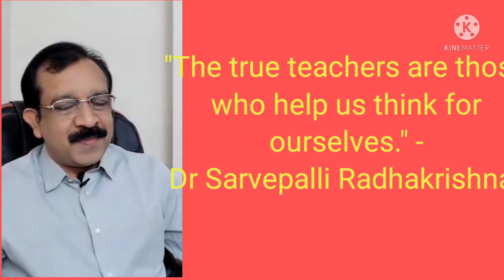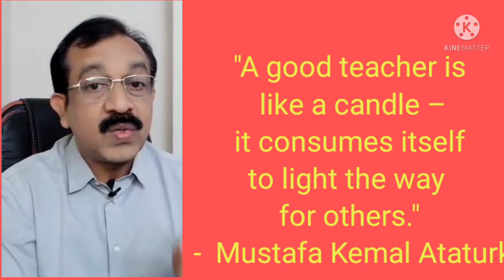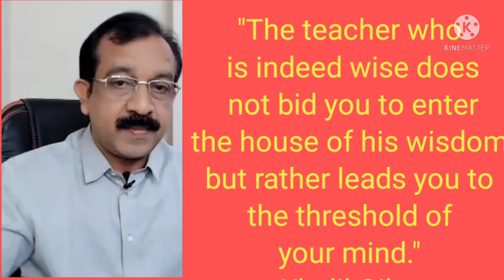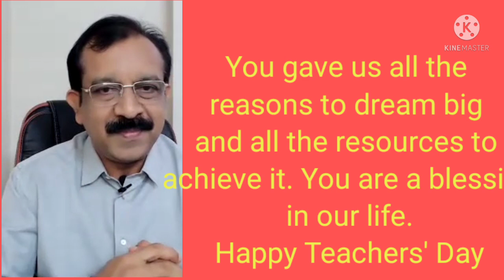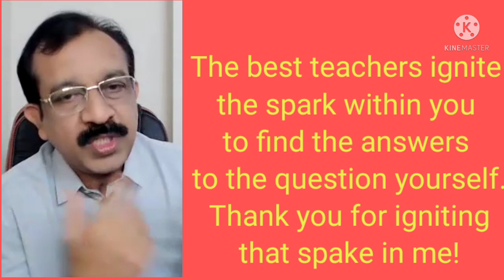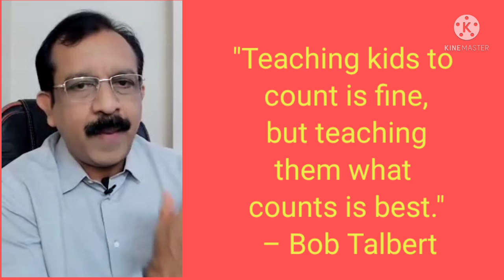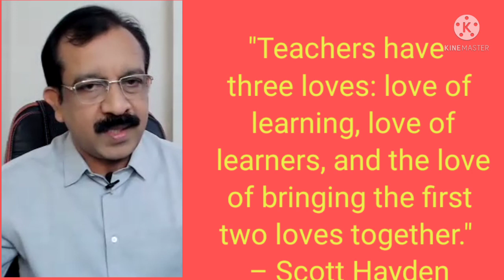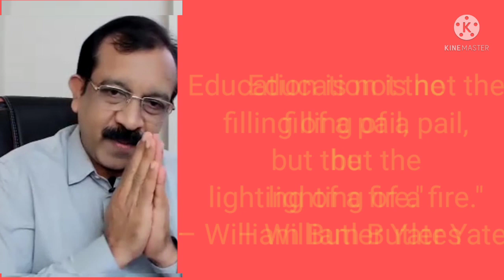TEACHERS DAY MESSAGE | TEACHERS DAY QUOTES | ഒരു വ്യത്യസ്ത അധ്യാപക ദിന സന്ദേശം MUST WATCH VIDEO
TEACHERS DAY MESSAGE | TEACHERS DAY QUOTES | ഒരു വ്യത്യസ്ത അധ്യാപക ദിന സന്ദേശം